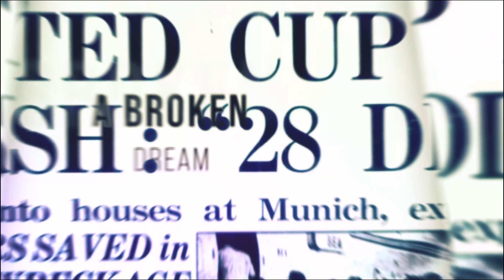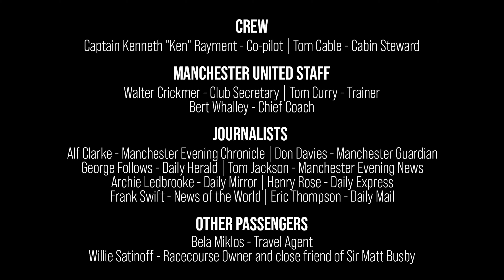Manchester United | The Flowers of Manchester | Munich February 6 1958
A tribute to the Flowers of Manchester, who were lost on the fateful day, the 6th of February 1958.
Eight players, two crew, three staff, eight journalists, and two other passengers perished in Munich when the takeoff attempt failed and the plane slid off the Munich runway.

Forever Remembered, Forever the Flowers of Manchester
(2021 version)